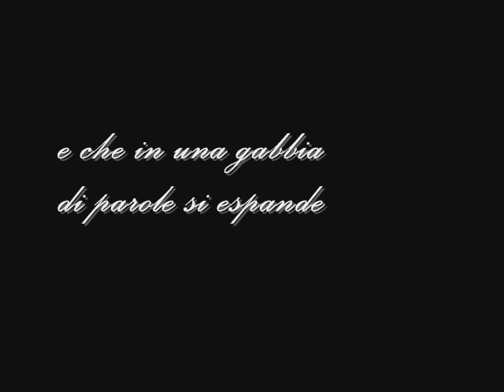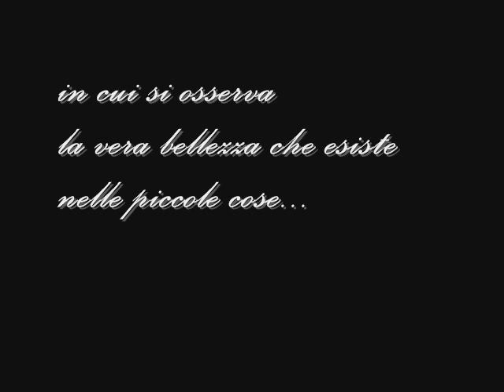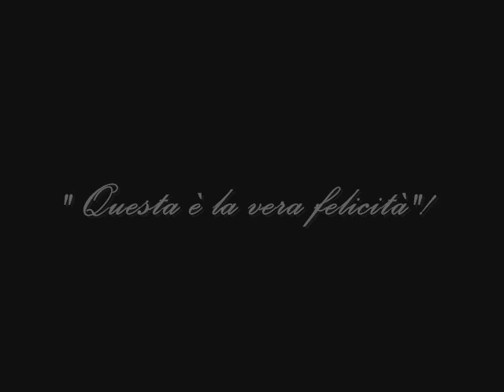Antonietta Mennitti-La felicità perduta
Il dolore è un luogo
silenzioso

acuto

che si aggroviglia al
muro dell'ostilità...

E' un alone d'inchiostro
che macchia le nostre pagine

e che in una gabbia di parole
si espande sino a trovare approdo

in quei sogni di speranza che
catturano l'immaginazione...

Dove? :

Nell'isola della " Felicità perduta"
in cui si osserva la vera
bellezza che esiste nelle piccole
cose...

E cioè tutto ciò che riesce a
darci emozioni...

Questa è la vera felicità!

( pensiero di Tonia)